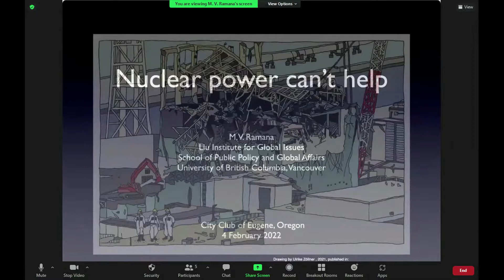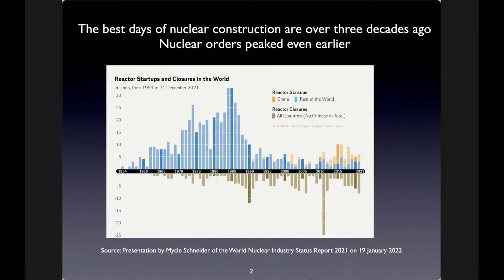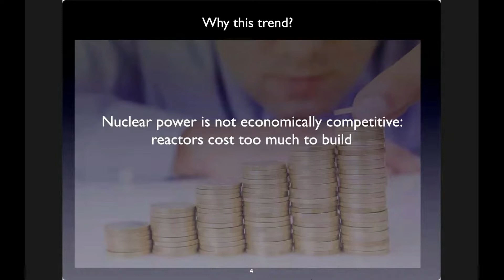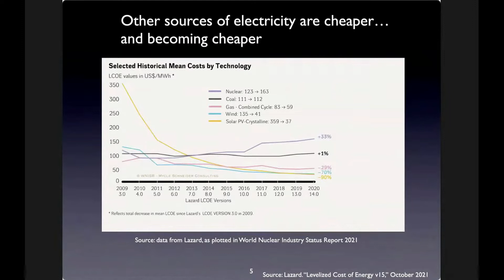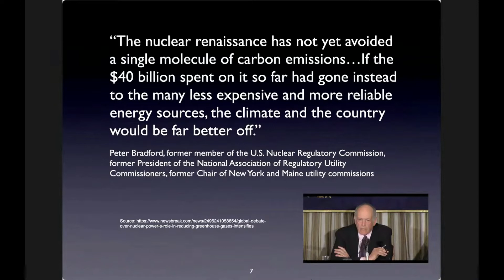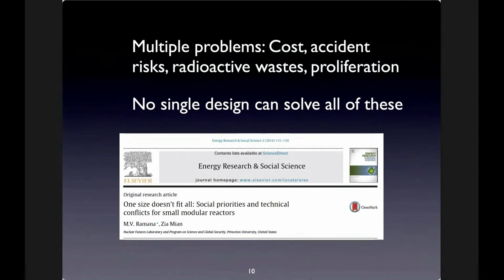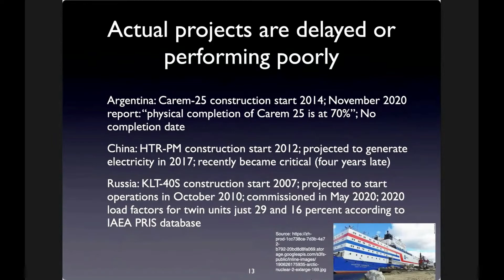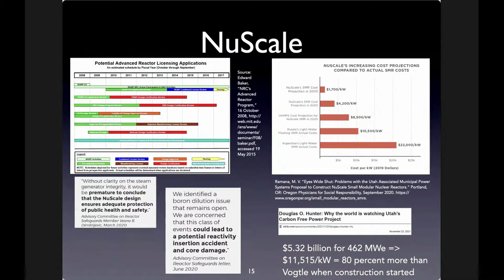Nuclear power can't help phase out fossil fuels - M.V. Ramana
M.V. Ramana is Professor and Simons Chair in Disarmament, Global and Human Security at the School of Public Policy and Global Affairs (SPPGA), University of British Columbia. His research interests are in the broad areas of international security and energy supply, with a particular focus on topics related to nuclear energy and fissile materials that can be used to make nuclear weapons.

In this presentation, Ramana addresses why nuclear power should not be considered a solution to phasing out fossil fuels.

Excerpted from: Should Nuclear Be Part of the New Energy Future? 2.4.22, City Club of Eugene